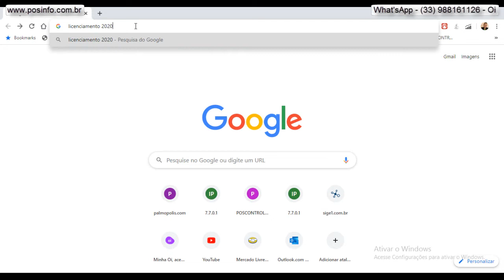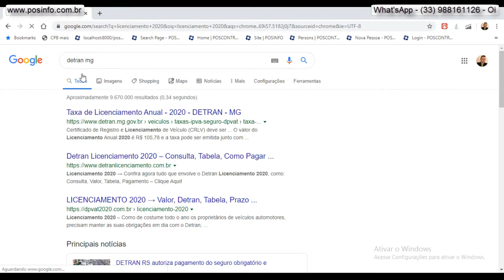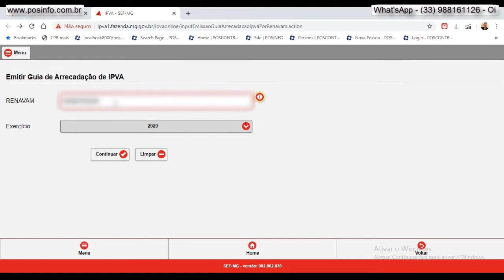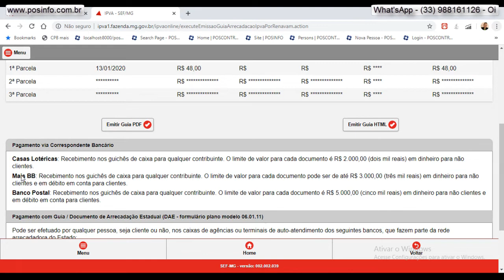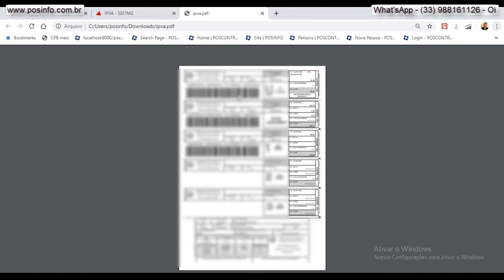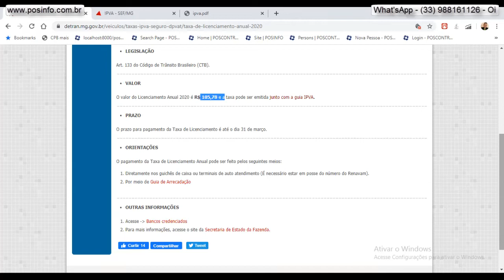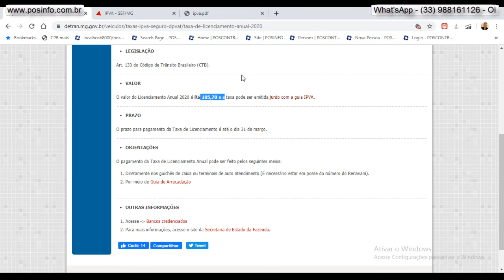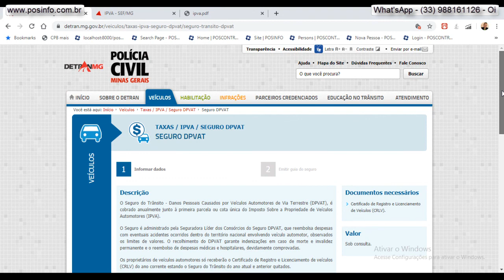LICENCIAMENTO 2020 COMO ECONOMIZAR PASSO A PASSO COMPLETO 01 DE 02